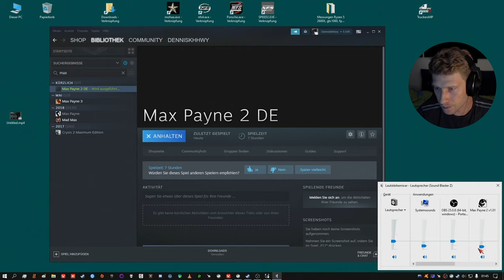14 - Max Payne 2 - Der Wiedereinstieg, (Die "Cleaner" infiltrieren 2)